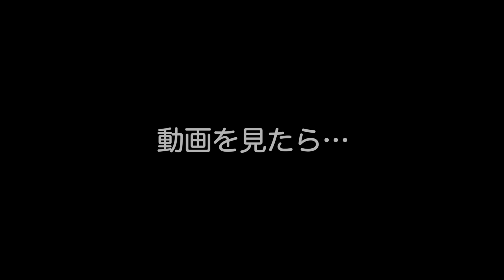【ご報告】うさみるちゃん♪ねるが変わります。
ご案内：女子鉄まほろ♪（VOICEPEAK）

うさみるドットコムのメインチャンネル！
鉄道車窓動画（鉄道前面展望など）や鉄道小ネタ動画などを更新中♪

発着や通過シーンなどの、ゆる鉄な動画を
女子鉄まほろ♪と杏せんぱい♪がご案内！

現実には存在しない?! 幻の女子鉄Vtuber
鉄道旅をVtuberが旅するトラベルバラエティ♪

うさみるドットコムの中の人。としあきのVlogチャンネル
ただいま絶賛放置中・・・　でも更新したいと思ってる♪